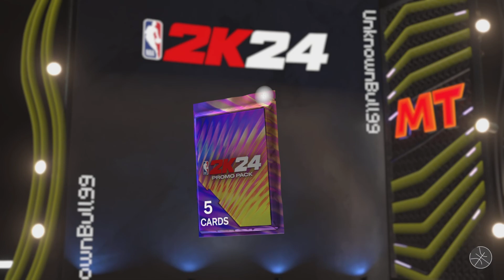NBA 2K24 My Team First Pack Opening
First pack opening of many for nba 2k24